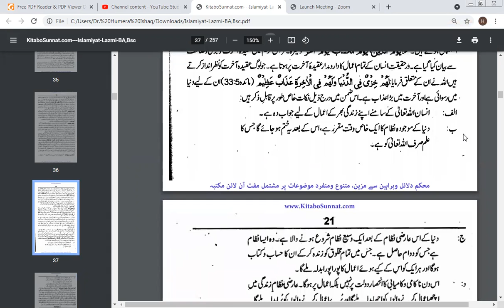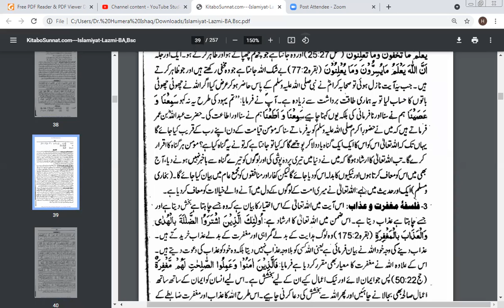Islamiat 1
Verse 284 - 2, Al Baqarah